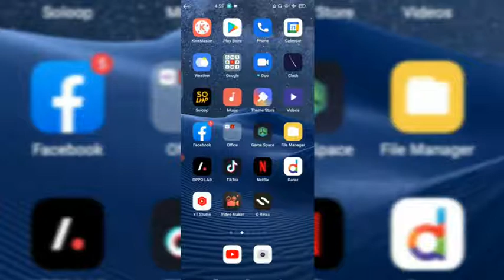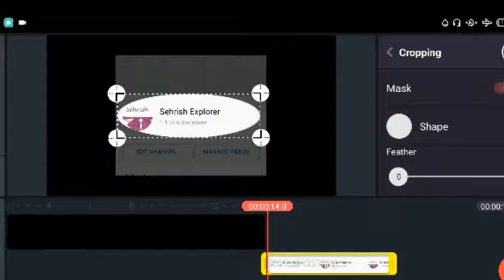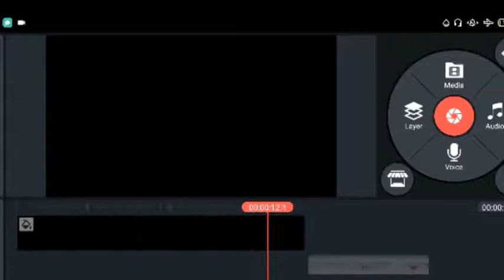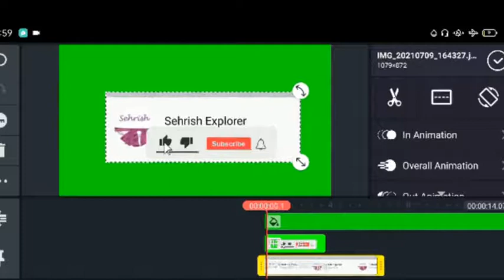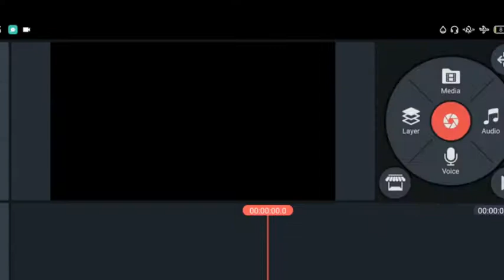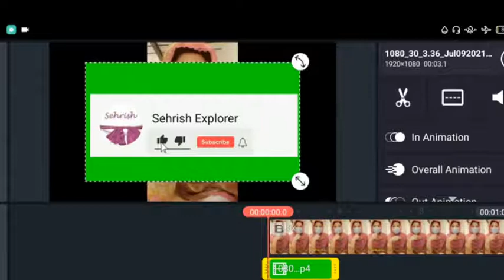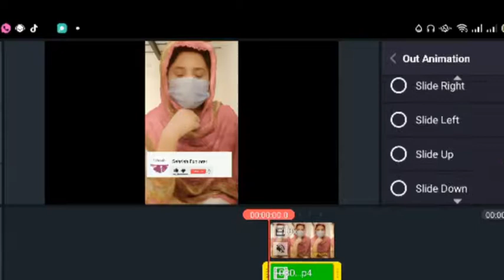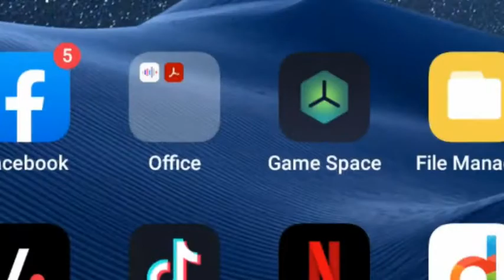How To Make Like & Subscribe Button For YouTube Videos | Green Button || Sehrish Explorer 2021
Hi

If you want to learn how to make thumbnails for youtube videos, this is the video for you!

QUERIES SOLVED

 (っ◔◡◔)っ  ᴡᴀᴛᴄʜ ᴍᴏʀᴇ ᴠɪᴅᴇᴏꜱ

ᴇɴᴊᴏʏ & ꜱᴛᴀʏ ᴄᴏɴɴᴇᴄᴛ ᴡɪᴛʜ ᴜꜱ.. ✔️